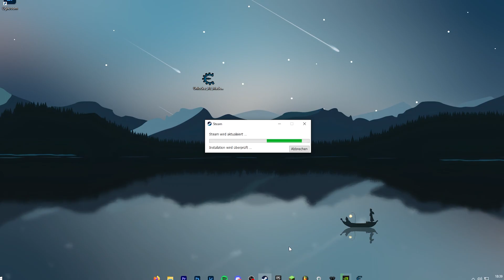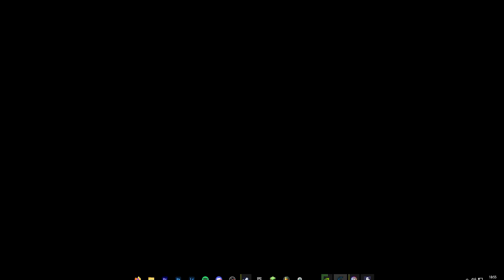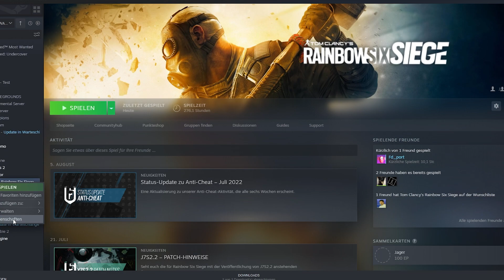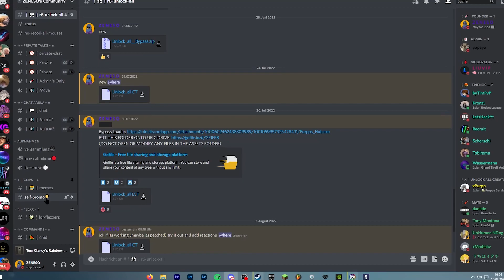*NEW* R6 UNLOCK ALL TOOL | Y7S2